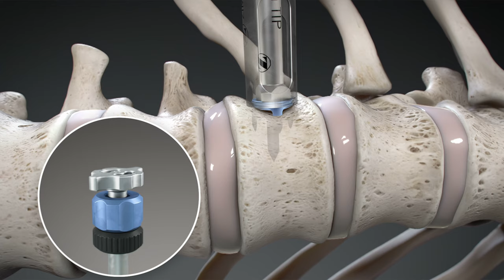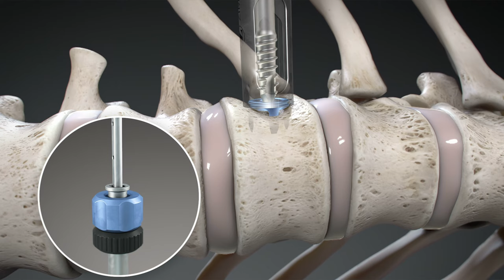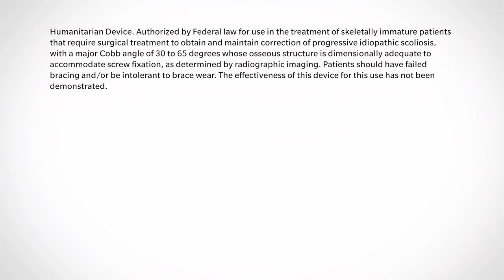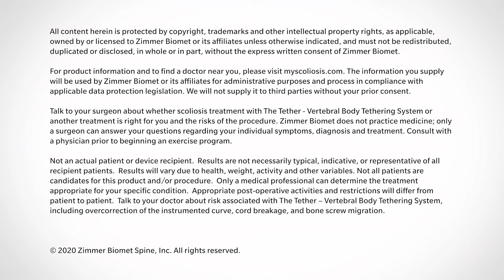Scoliosis Surgery with Tether Technique by Zimmer Biomet - Ghost Medical Animation & Surgical VR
Ghost Productions medical animation studio produced for Zimmer Biomet a medical device marketing piece that highlights the Tether System.
The Tether™ Vertebral Body Tethering System is different from the other surgical treatments for scoliosis (e.g. spinal fusion) because the spine is still able to bend and flex, rather than being fixed in place with the stiff metal rods needed for spinal fusion.

The benefits of The Tether when compared to spinal fusion is there may be a smaller incisions required with The Tether and thus less scarring, there may be less muscle and soft tissue disruption, and The Tether system is designed to allow for motion at the levels of treatment.

Learn how Ghost Productions Medical Animation Studio & Surgical VR Developer can help you explain how your medical devices and pharmaceutical products work.